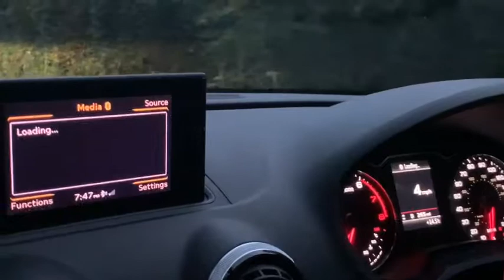unbelievable places in London Epping forests 🌳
unbelievable places in London Epping forest 🌳